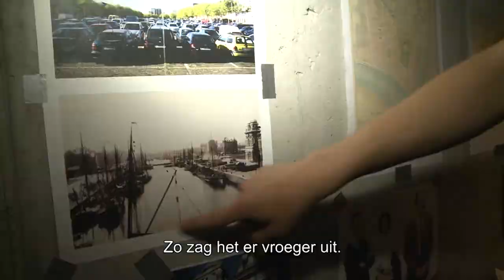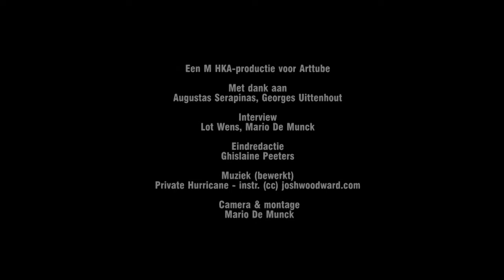ArtTube M HKA - Augustas Serapinas 'Don't You Know Who I Am?', 2014 (nl)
Augustas Serapinas maakte in het kader van de groepstentoonstelling ‘Don’t You Know Who I Am?’ in het M HKA een sitespecifieke installatie die de titel ‘Georges’ kreeg.
Augustas Serapinas (°1990, Vilnius, Litouwen) maakte in het kader van de groepstentoonstelling ‘Don’t You Know Who I Am?’ in het M HKA een sitespecifieke installatie die de titel ‘Georges’ kreeg. Deze titel verwijst naar Georges Uittenhout, hoofd van de technische afdeling van het museum.

Serapinas vertrekt vanuit een openheid voor de ontmoeting en houdt zich bezig met de bouw van geheime of ‘subjectieve’ ruimtes binnen een bestaande infrastructuur. Na een aantal gesprekken met Georges Uittenhout geraakte Serapinas gefascineerd door een smalle hoge schacht die zowel voor het museumpubliek als voor het museumpersoneel ontoegankelijk was.

Serapinas brak vanuit de schacht letterlijk in het museum in en ontsloot de ‘vergeten’ ruimte voor het publiek. De bakstenen die hij daarbij loswrikte, vertellen deels het verhaal van het gebouw. Nauwelijks zichtbaar vanop de begane grond, op ongeveer tien meter hoogte, installeerde hij een studieruimte. Daar verzamelde hij een aantal documenten en foto’s die het resultaat zijn van de research die hij verrichte naar de geschiedenis van het gebouw en zijn directe omgeving.

Don’t You Know Who I Am? Kunst na Identiteitspolitiek is een grootschalige groepstentoonstelling in het M HKA die een beeld creëert van hoe opkomende kunstenaars vandaag omgaan met kwesties rond 'identiteitspolitiek'.

‘Don’t You Know Who I Am?’ is een uitdrukking die we misschien zouden kunnen horen wanneer beroemdheden de toegang tot een discotheek worden geweigerd, of wanneer politici proberen om een politieman ervan te weerhouden hen een parkeerboete te geven en verwachten er mee weg te komen om wie ze zijn. In dit geval verwijst het ook naar het feit dat velen van de kunstenaars in de tentoonstelling onbekend zijn bij het brede publiek. De tentoonstelling, gepresenteerd op twee verdiepingen in het museum en op verschillende off-site locaties, is bedoeld als een grootschalig onderzoek naar de modi en de middelen waarmee identiteit en identificatie beschouwd kunnen worden.